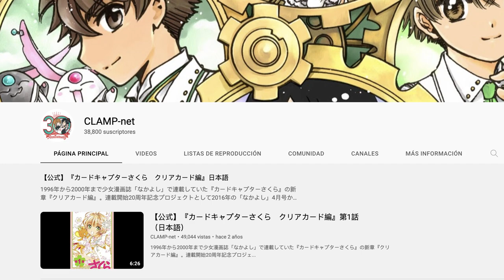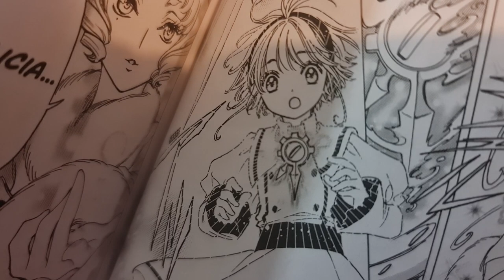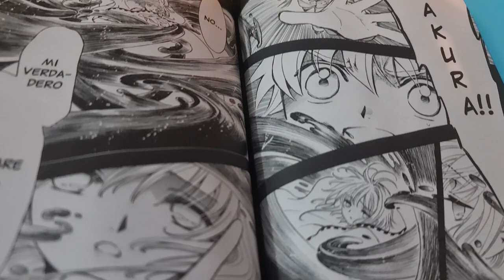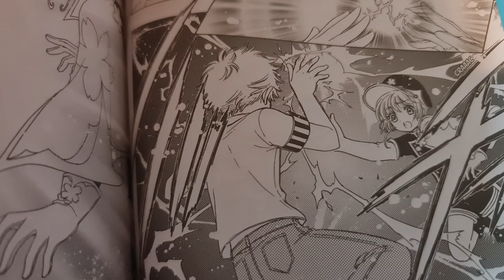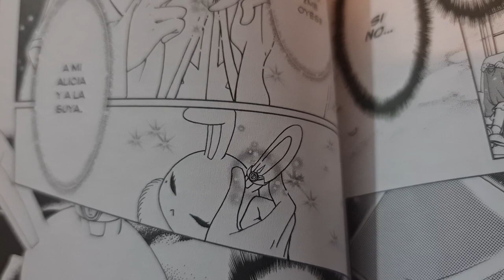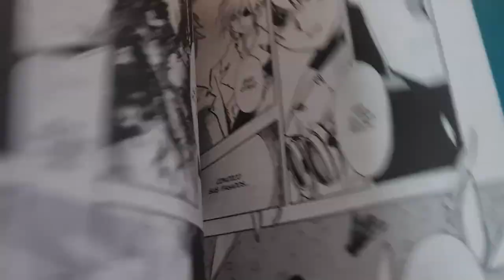¿SAKURA ENCUENTRA A UN FALSO SHAORAN? | SAKURA CLEAR CARD MANGA 65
El capítulo 65 del manga de Cardcaptor Sakura Clear Card nos revela que Shaoran fue engañado por la carta The Mirror, probablemente por órdenes de Kaito, pero ¿quién está con Sakura realmente?

¡Te cuento mis teorías locas!

Contenido:

0:00 Inicio
0:38 Resumen veloz
2:53 14 clear card
5:50 Dos escenas diferentes
6:30 ¿Mirror es el falso Shaoran?
7:38 Plan de las Espejos
9:06 ¿Tsubasa clear card? xD
9:44 No se tocan